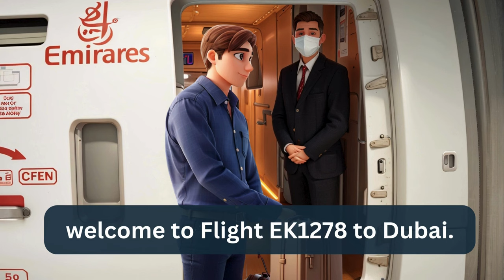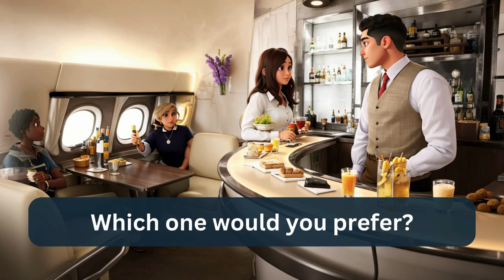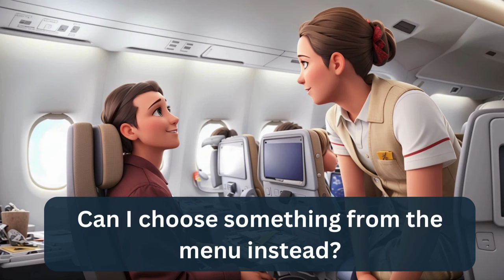English Listening Practice - Learn English With Short Stories - English Vocabulary!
Learn English Through Stories | English Story | English Listening Skills - Speaking Skills Everyday | English Speaking Practice | Emirates Flight | Learning English Speaking | Listen and Practice | American Accent

"Hello, dear friends from all across the world. Today, we're going to listen to short stories which will help improve your listening skills. These short conversations are related to airport and flight situations.

📘 What's in this lesson:

- Small stories that will elevate your listening skills
- Images that will connect the stories to the subject of the conversation
- Pick up new English words and expressions, particularly related to travel, flight and airport.

This lesson is perfect for lower intermediate and intermediate English learners. Immerse yourself in these short stories of daily life scenarios and elevate your English language skills. Understand how everyday vocabulary can be applied in different situations and master the subtleties of English.

🧭 - Chapters

00:00 Intro
00:08 Boarding
00:52 Seat Introduction
01:34 Airplane Lounge
02:21 Meal service
03:31 Duty free
04:43 Onboard Service
05:40 Talking about food 01
06:52 Talking about food 02

Follow along with the story, practice your speaking, broaden your vocabulary, and progress on your path to English fluency!